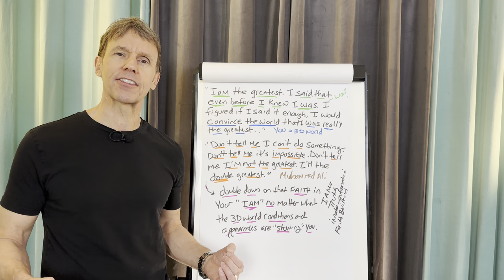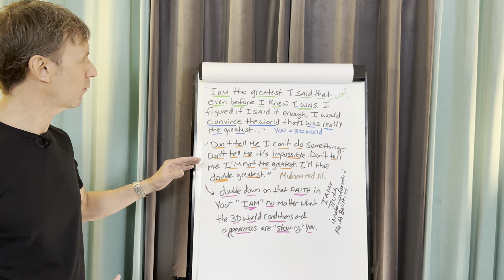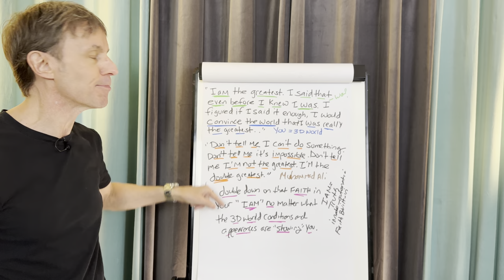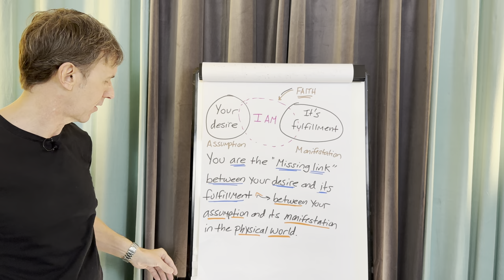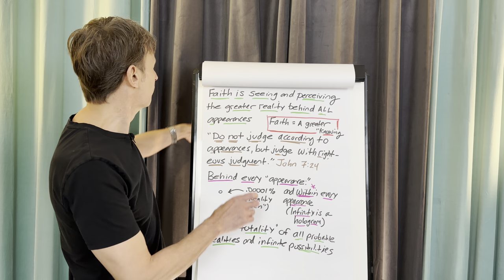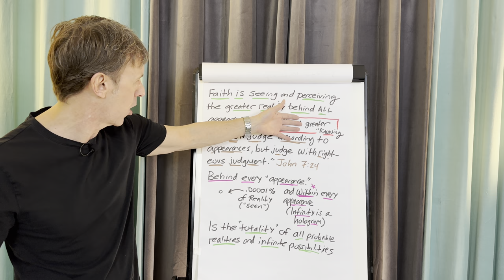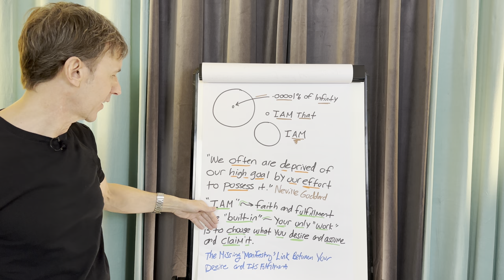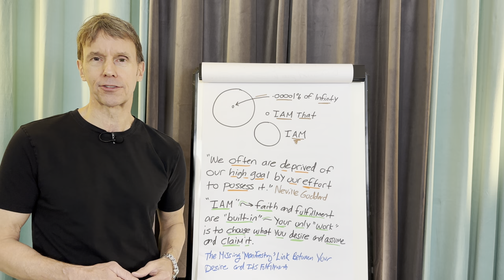“Missing Manifesting Link” Between Your DESIRE and Its FULFILLMENT